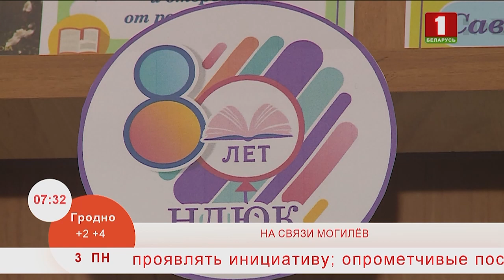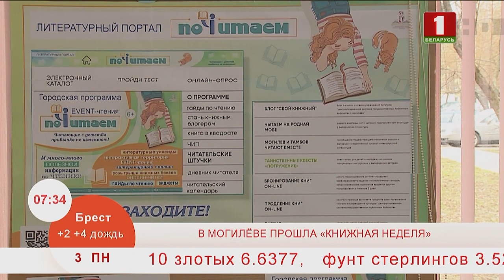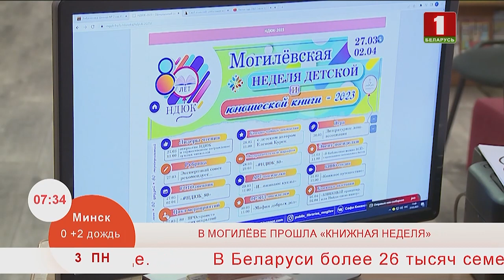Добрай раніцы, Беларусь. В МОГИЛЁВЕ ПРОШЛА «КНИЖНАЯ НЕДЕЛЯ»